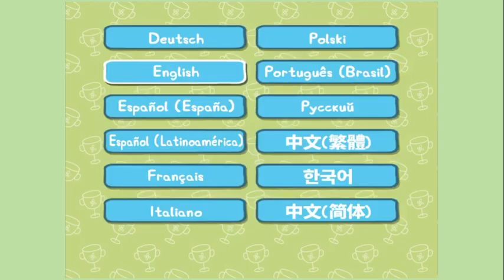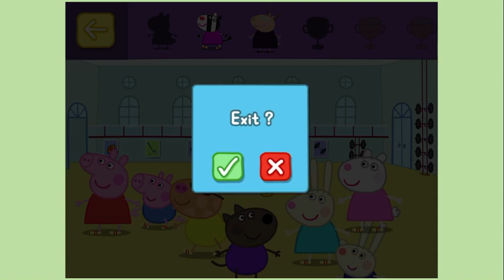Peppa Pig | Peppa Pig Sports Day | Kids Learning Games & Videos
🔔 Don't forget to activate the bell symbol!

PEPPA PIG
Peppa Pig is the globally acclaimed animated TV show adored by pre-schoolers around the world. Peppa is a loveable, but slightly bossy little pig who lives with Mummy Pig, Daddy Pig, and her little brother George. The series has charmed children and their parents with its warmth, humour, familiarity and simplicity as it follows the family going about their everyday lives. Peppa likes playing with her friends, going to school, learning ballet, visiting Granny and Grandpa Pig and looking after George, but most of all she loves jumping in muddy puddles.

Related Search:
App For kids
Games for kids
Smash games
App
pc games

kinda funny games
kids fun
kids videos for kids
kids
kids united
5 minute crafts for kids
art for kids hub
kids songs
dinosaurs for kids
kids movies
cartoons for kids
5 minute crafts for kids
cartoons for kids
just dance kids
cars for kids
kids
kids songs
new kids
kids games
cool kids
youtube kids
hobby kids
colors for kids
cosmic kids
movies for kids
baby
fun baby
toddler learning video
toddler songs
toddler videos
toddler
toddler cartoons
baby girl
fun baby